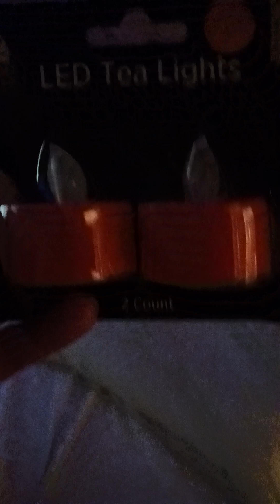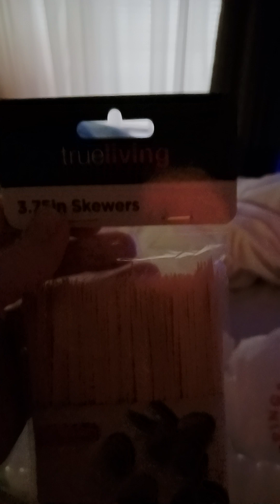Well I went cheap survival/prepping shopping again(of course)